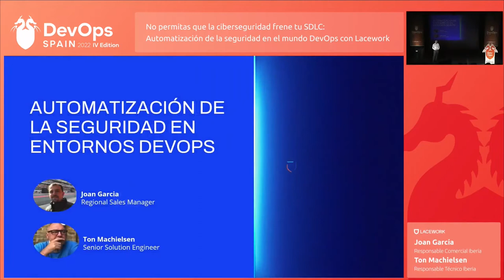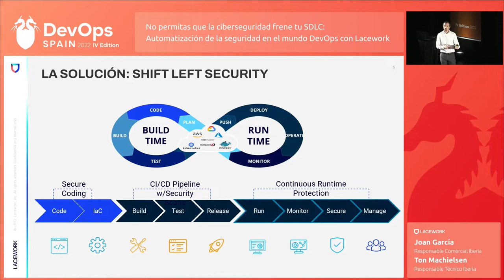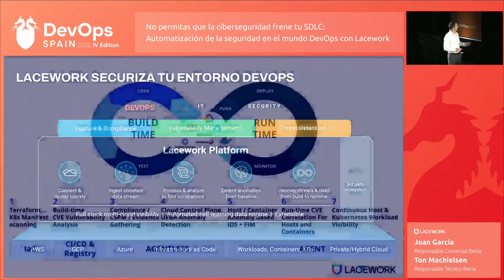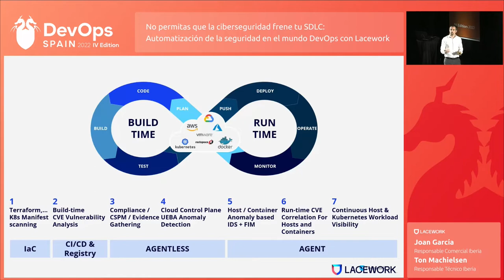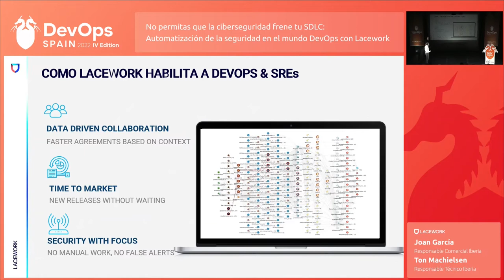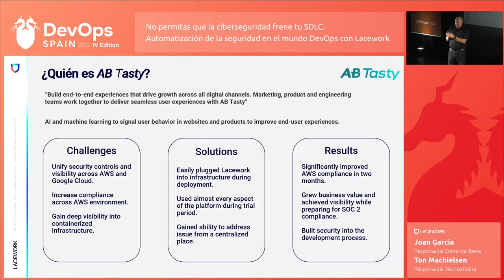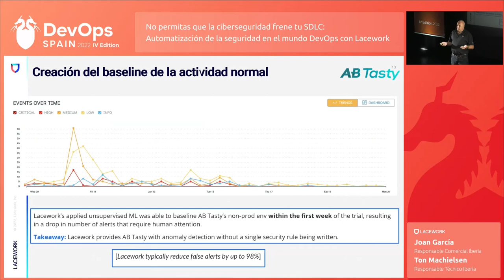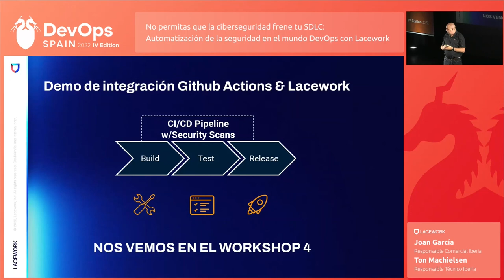DevOps Spain IV: No permitas que la ciberseguridad frene tu SDLC... - Lacework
Charla Lacework ‘No permitas que la ciberseguridad frene tu SDLC: Automatización de la seguridad en el mundo DevOps con Lacework’

Speakers: Joan García, Responsable Comercial para Lacework Iberia y Tom Machielsen, Responsable Técnico para Lacework Iberia

Las organizaciones adoptan prácticas de DevOps para incrementar la agilidad y velocidad del ciclo de vida de sus aplicaciones e infraestructuras. Este objetivo a menudo se ve amenazado por la falta de integración en el SDLC de las herramientas tradicionales de seguridad basadas en un mantenimiento manual de reglas.

En esta sesión veremos como Lacework (plataforma de automatización de la seguridad en el mundo DevOps) permite mantener la velocidad y la agilidad DevOps sin comprometer la seguridad en puntos como por ejemplo el escaneo de la Infrastructure as Code, gestión de vulnerabilidades desde el build-time hasta el runtime o la eliminación del ruido generado por los falsos positivos entre otros puntos.